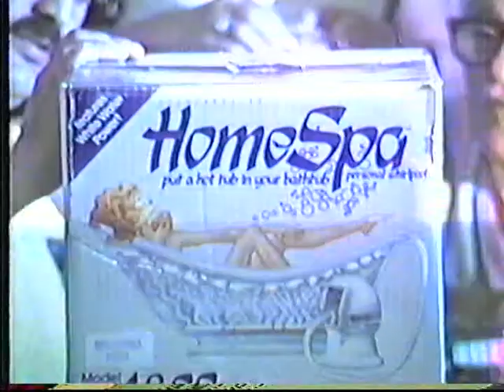Dannys 2nd Bday 1988 1